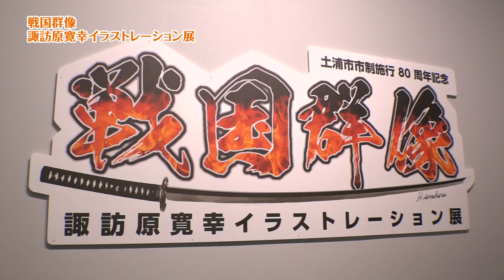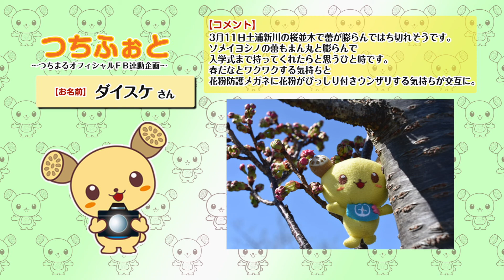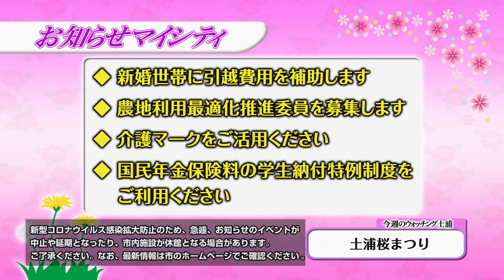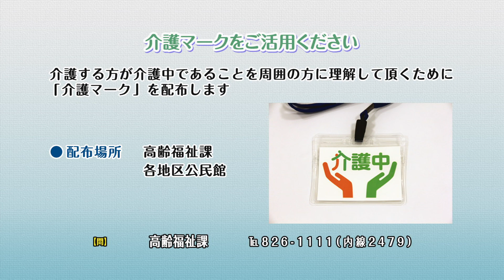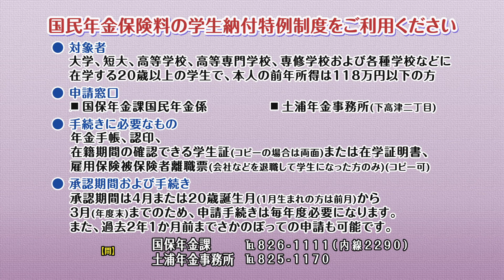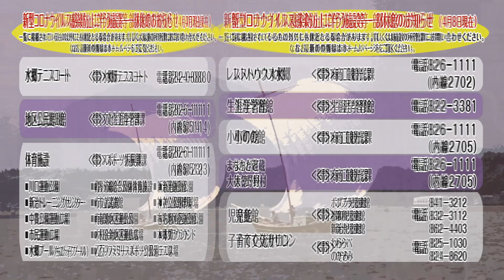市政広報番組「マイシティつちうら」2020年4月13日〜4月19日